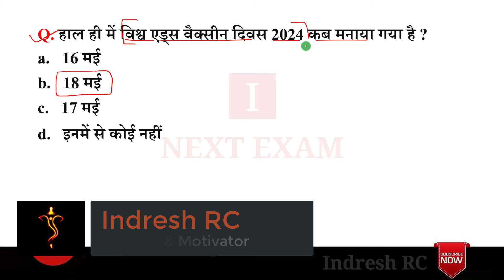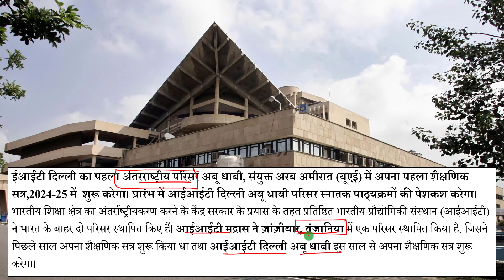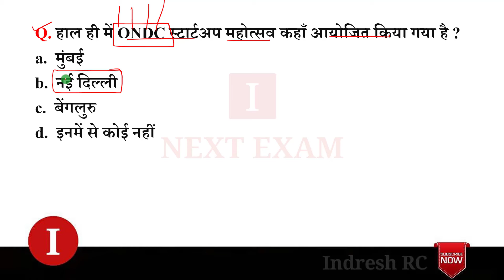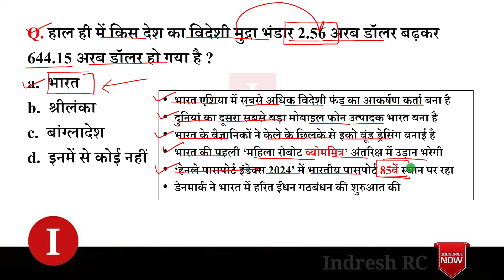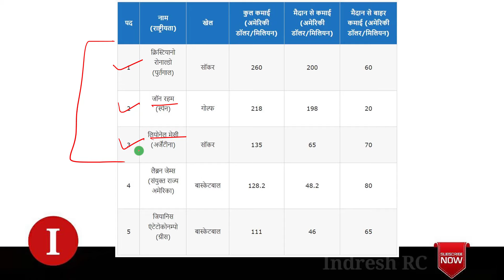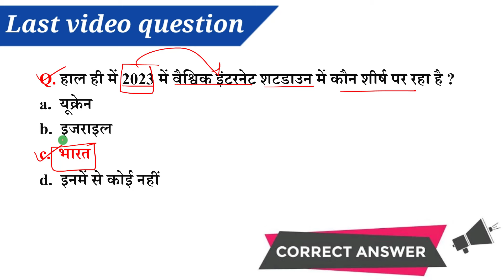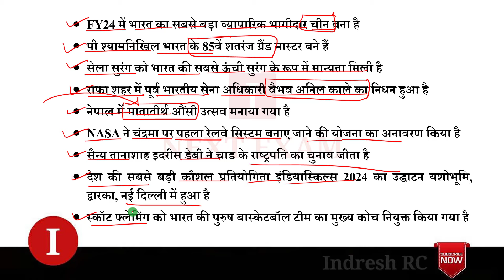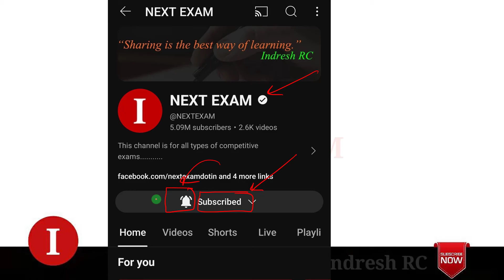Next Dose 2260 | 19 May 2024 Current Affairs | Daily Current Affairs | Current Affairs In Hindi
19 May 2024 Current Affairs.

NEXT EXAM
nextexam